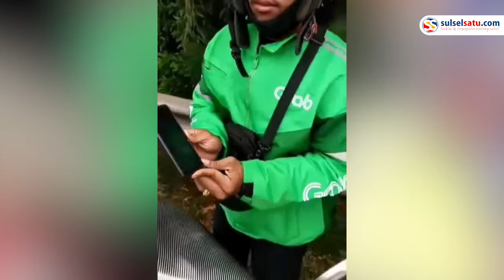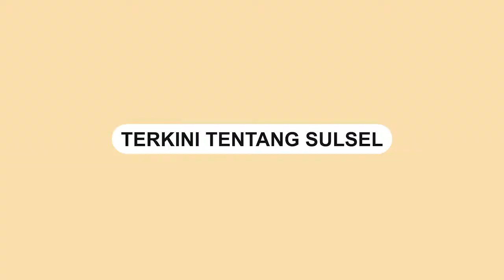Driver Ojol Kesasar Masuk Tol Gegara Ikuti Arahan Google Maps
Dalam video terlihat sejumlah polisi lalu lintas yang memeriksa driver ojol tersebut.

Driver ojol tersebut mengaku kesasar masuk tol lantaran mengikuti arahan aplikasi Google Maps.

Video terkini dan terbaru..